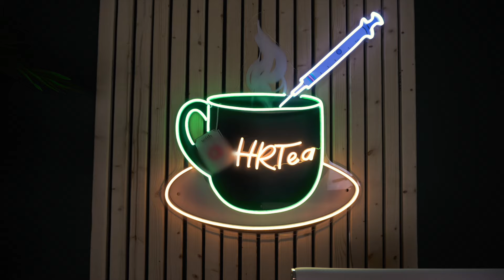Are you a BAD parent if you don’t support your TRANS child? Ep. 53 w/ Elliot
this weeks guest is Elliot! I met Elliot through my last guest Sam! Elliot has such a moving story that I know many of you will resonate with. I ask him how he coped with , and survived without his parents support as a young trans man. We get into deep topics about parents not supporting their children and what makes a good parent vs a bad parent. I hope you enjoy I love ya sm.